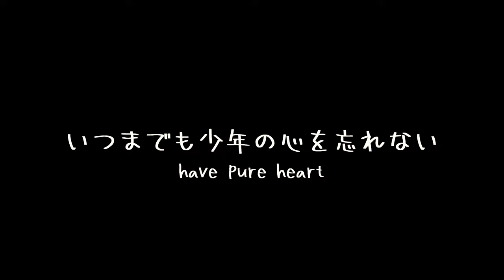【一人暮らしの料理】独身男性が仕事終わりに作るバルおつまみ5品｜チーズワインでおうち居酒屋（Cooking）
こんにちは、少年しんです。前回頂いたワインで仕事終わりに一人おうちバル（おうち居酒屋）をしてみました。ワインに合うバル風おつまみを作って晩酌、最高のバル気分と至福の時間を過ごすことができました。

主に、趣味料理に挑戦するチャンネルです。
 It is a channel to challenge cooking as a hobby

料理内容
　・チーズカツレツ
　・ベーコンチーズリゾット
　・ベーコンとほうれん草のサラダ
　・カナッペ盛り合わせ
　・深夜のホットワイン

次回の料理テーマ：至高の夜ご飯

前回の料理テーマ：母おもてなし

豆知識
①リゾットは、お米をオリーブオイルで炒めブイヨンで温めながら炊くことが基本となりますが、今回は、簡単にレトルトご飯を利用しています。炊飯器で炊いたお米を利用する場合は、やや硬めに炊いて、洗ってぬめりを取って作ると美味しくいただけます。
煮込みすぎると雑炊のようになるため、お米がやや固いくらいで良いと思います。
②リゾットのクリームは、牛乳１：生クリーム１を基本に、さらに濃厚にしたい場合は生クリームの量を増やすと良いと思います。
③カツレツは、レモンだけでも美味しくいただけますが、トマトソース、チーズソース、クリームソースなど色々なソースで楽しめます。酸味系のソースが相性良いように感じます。
③カツレツのパン粉は、荒くても美味しいですが、一般的に粒が細かいものが推奨されています。

【主な使用撮影機材】
・ソニーVlog用カメラ　ZV1-１G

・カメラ三脚　K＆F　Concept

・ミニカメラ三脚　Ulanzi MT-16

・音声機材　TASCAM（タスカム）DR-07X

・野外時の撮影機材 GoPro HERO9